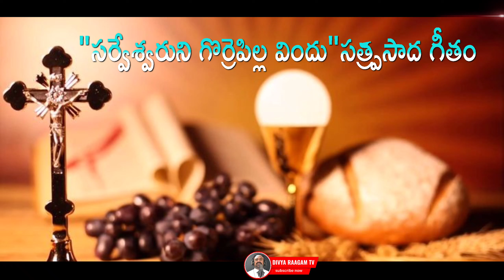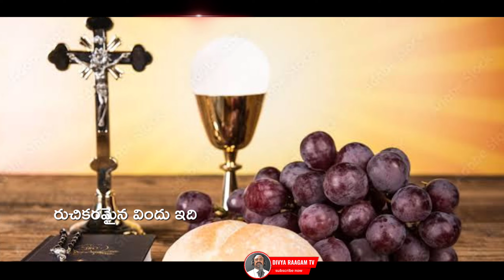సత్ప్రసాద గీతం /Communion song /ఇదిగో సర్వేశ్వరుని గొఱ్ఱె పిల్ల విందు